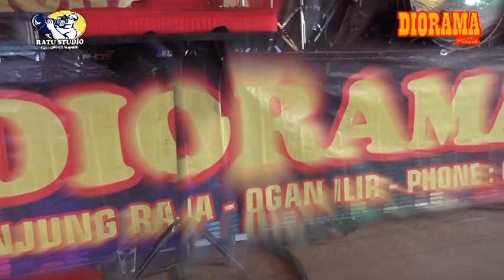Pasangan Covers all artis Diorama Musik at Bumi Harapan SP1 | RATU STUDIO Channel